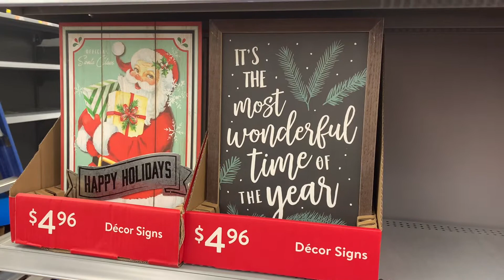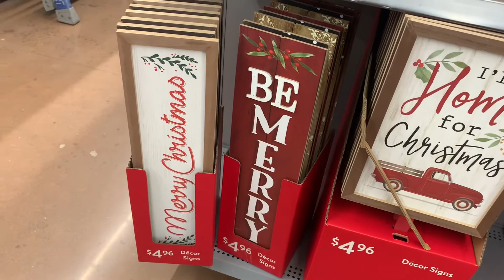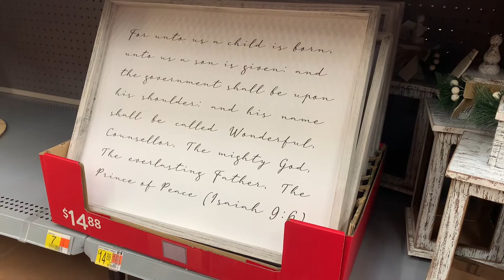WALMART CHRISTMAS DECOR SHOP WITH ME * WALMART SHOP WITH ME * WALMART CHRISTMAS SHOPPING * WALMART